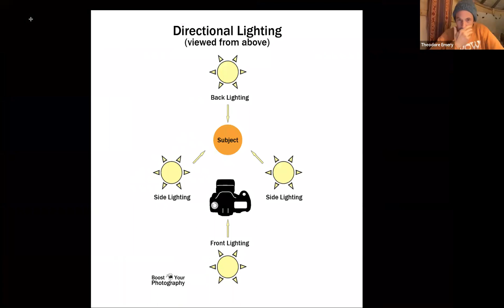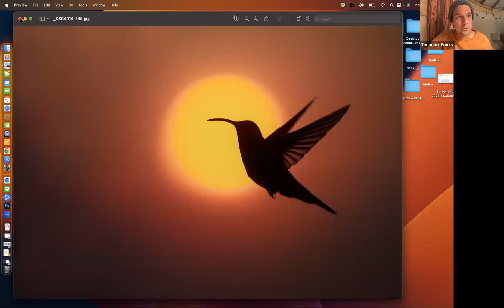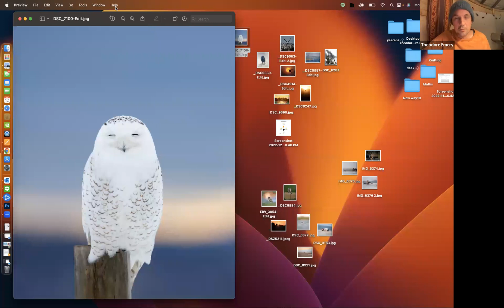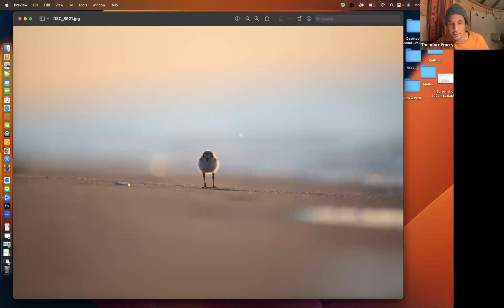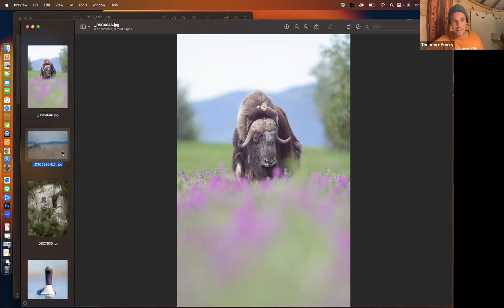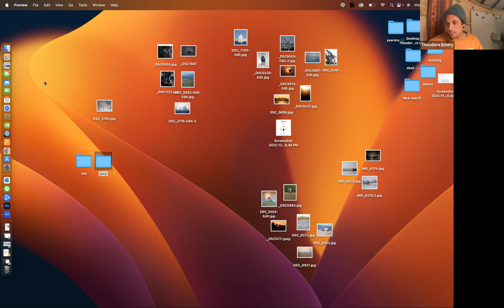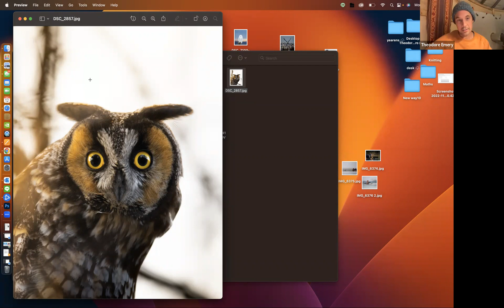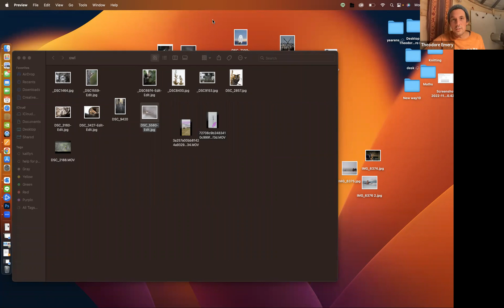The Art & Ethics of Wildlife Photography with Theodore Emery & Hunt’s Photo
If you are new to photography and birding, or have been in the field for decades there will always be something else to learn. The most rewarding thing about the practice of Wildlife photography is that the unexpected is the norm, and in many ways what we as naturalists and wildlife enthusiasts live for. In this workshop, photographer Theodore Emery will discuss ways to get yourselves into unique situations with wildlife and offer new methods to deepen your understanding of how birds interact with various habitats and landscapes. In conjunction with this the workshop will explore how to ethically and mindfully move through wild landscapes to leave minimal impact on our feathered friends.

About the speaker: Theodore Emery has been a naturalist for over 20 years, and holds a bachelor’s degree in ornithology and is currently pursuing a master’s in High school science education. His work as a wildlife photographer has been featured in various publications and books around the world. Recently he has moved away from competitions and publications to pursue the creation of networks where photographers can mentor and find each-other. He strongly believes that nature connection, conservation, and fun are the most important tenets to his wildlife photography and aims to promote that in the community.